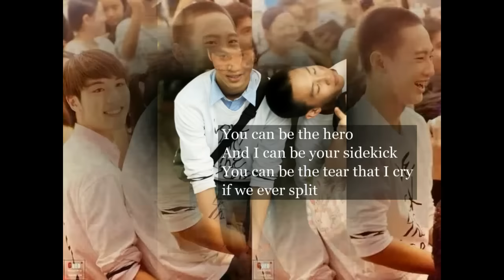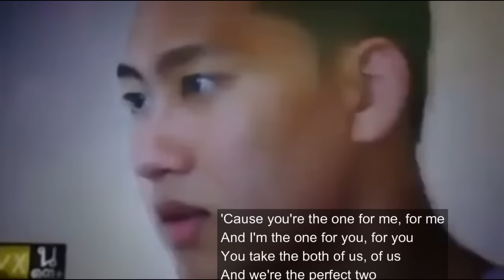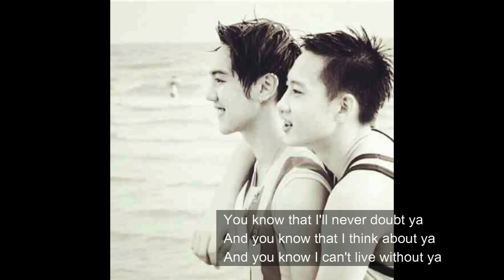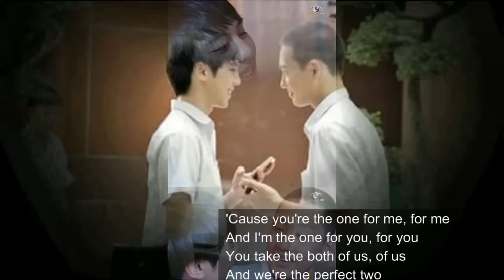01 Phun-Noh (White-Captain) Lovesick _ The Perfect Two(ปุณณ์-โน่)